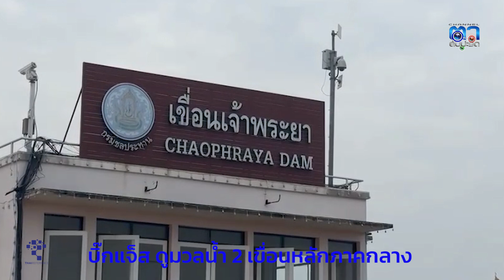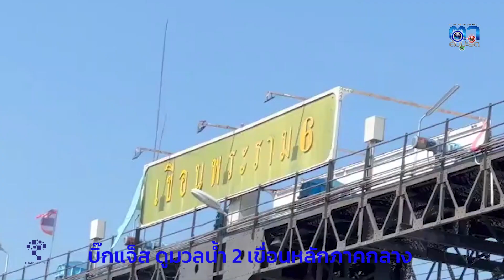ปทุมธานี บิ๊กแจ็ส เดินทางไปดูมวลน้ำที่เขื่อนเจ้าพระยาและเขื่อนพระรามหกหลังกรมชลแจ้งลดการระบายน้ำ ประ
ปทุมธานี บิ๊กแจ็ส เดินทางไปดูมวลน้ำที่เขื่อนเจ้าพระยาและเขื่อนพระรามหกหลังกรมชลแจ้งลดการระบายน้ำ
พลตำรวจโทคำรณวิทย์ ธูปกระจ่าง ว่าที่นายกองค์การบริหารส่วนจังหวัดปทุมธานี , นายชัยวัฒน์ อินทร์เลิศ ประธานสภาองค์การบริหารส่วนจังหวัดปทุมธานี และ สจ.ปทุมธานี ร่วมลงพื้นที่ติดตามสถานการณ์น้ำที่เขื่อนเจ้าพระยา จ.ชัยนาท หลังจากที่แม่น้ำเจ้าพระยาที่ไหลผ่าน จ.นครสวรรค์ และแม่น้ำสะแกกรัง จ.อุทัยธานี มีปริมาณลดลงต่อเนื่อง ส่งผลให้ปริมาณน้ำด้านเหนือเขื่อนเจ้าพระยา ลดลงไปด้วย น้ำจากเขื่อนเจ้าพระยาอาจจะส่งผลกระทบพี่น้องทางด้านอำเภอลาดหลุมแก้วสามโคก จากนั้นเดินทางไปดูระดับน้ำที่เขื่อนพระรามหก จ.อยุธยา ที่รับน้ำจากเขื่อนป่าสัก จ.ลพบุรี มวลน้ำจากเขื่อนพระรามหก นี้อาจจะส่งผลกระทบพี่น้อง ทางอำเภอคลองหลวงอำเภอหนองเสือ จึงทำให้ประชาชนปทุมธานีจำนวนมากมีความวิตกกังวลเรื่องมวลน้ำ จากเขื่อนทั้งสองนี้และมวลน้ำจากภาคเหนือ  ที่จะลงมาถึงในช่วงที่น้ำทะเลหนุน จึงต้องมาตรวจสอบ เพื่อสร้างความมั่นใจให้กับประชาชนที่กำลังตื่นตระหนกอยู่ในขณะนี้อีกทั้ง เพื่อวางแผนรับมือในช่วงที่น้ำทะเลหนุนหรือมีพายุเข้ามา
ซึ่งกรมชลประทานได้ปรับลดการระบายน้ำท้ายเขื่อนเจ้าพระยาแบบขั้นบันได มาตั้งแต่วันที่ 10 ตุลาคม 2567 จากอัตรา 2,199 ลูกบาศก์เมตรต่อวินาที เหลืออัตรา 2,047 ลูกบาศก์เมตรต่อวินาที ทำให้ระดับน้ำท้ายเขื่อน ที่ อ.สรรพยา ลดลงจากเมื่อวาน 45 เซนติเมตร อยู่ที่ระดับ 14.65 เมตร (รทก) และในช่วงเที่ยงวันนี้ เขื่อนเจ้าพระยาจะปรับลดการระบายน้ำลงอีกเหลืออัตรา 2,005 ลูกบาศก์เมตรต่อวินาที ซึ่งจะส่งผลให้พื้นที่น้ำท่วมด้านท้ายเขื่อนเจ้าพระยา บริเวณริมแม่น้ำเจ้าพระยาและพื้นที่ลุ่มต่ำนอกคันกั้นน้ำ มีระดับน้ำลดลงจากเดิมอีก 15 เซนติเมตร
พลตำรวจโทคำรณวิทย์ ธูปกระจ่าง กล่าวว่า เมื่ออาทิตย์ที่แล้วก็ได้เดินทางมากับทีม สจ. เพื่อดูสถานการณ์น้ำตอนนั้นก็น่าเป็นห่วง แต่วันนี้ที่ได้มาดูกับตาตัวเองทางเราก็สบายใจขึ้นมากที่ทางเขื่อนเจ้าพระยา จ.ชัยนาท ปล่อยน้ำลงมาลดลงทำให้เรายังพอรับได้ แต่ก็ยังห่วงช่วงวันที่ 20 ตุลาคมนี้ ที่น้ำทะเลจะหนุนสูงสุด ขอพี่น้องประชาชนอย่าพึ่งประมาท เนื่องจากเราได้หารือกันเรื่องน้ำ และได้ประสานกับชลประทาน ซึ่งหลังจากดูระดับน้ำที่เขื่อนเจ้าพระยาแล้ว เราจึงได้เดินทางมาดูที่เขื่อนพระรามหก จ.อยุธยา เพราะว่า น้ำจากตรงนี้จะไหลไปที่คลองระพีพัฒน์ทางหนองเสือ จ.ปทุมธานี จะอันตราย เมื่อมาดูพบว่าระดับน้ำยังต่ำและโอเค แต่ก็อยู่ในสภาวะที่เฝ้าระวัง เมื่อมาเห็นแล้วก็สบายใจเราจะได้มีแผนเพื่อรับทางหนองเสือได้ถูกต้อง โดยเราได้ประสานกันหลายจังหวัดเพื่อเป็นการเฝ้าระวังเรื่องน้ำ และได้เตือนกัน เมื่อเราได้มาดูที่เขื่อนเจ้าพระยาและเขื่อนพระรามหก เราจะได้วางแผนตั้งรับถูกต้อง ซึ่งวันนี้ก็ได้มาเจอกับประชาชนชาวปทุมธานีหลายท่านที่มาจากต่างอำเภอพากันมาดูน้ำที่เขื่อนโดยแจ้งว่าประชาชนปทุมธานีจำนวนมากมีความกังวลกับน้ำเหนือที่ถึงอย่างมาก ซึ่งสถานการณ์ตอนนี้ยังไม่อันตรายแต่ก็ขออย่าให้ประมาทติดตามข่าวสารไว้อย่างใกล้ชิด
นายชัยวัฒน์ อินทร์เลิศ ประธานสภาองค์การบริหารส่วนจังหวัดปทุมธานี กล่าวว่า ต้องมาดูให้เห็นกับตาว่าปริมาณน้ำเหนือเขื่อนกับท้ายเขื่อนเป็นอย่างไร ได้ทราบข้อมูลจากทางเจ้าหน้าที่ของเขื่อนเจ้าพระยาได้ปล่อยน้ำ 2,000 ลูกบาศก์เมตรต่อวินาที คาดว่าเป็นระยะที่ปลอดภัยในขณะนี้ และระดับน้ำเหนือเขื่อนกับท้ายเขื่อนต่างกันอยู่ 2 เมตร ก็ค่อนข้างเบาใจขึ้น แต่ก็ยังเป็นห่วงพี่น้องที่อาศัยอยู่ริมแม่น้ำเจ้าพระยา เพราะวันที่ 20 – 21 น้ำทะเลจะหนุนสูง และปริมาณน้ำเหนือจากเชียงใหม่จะมาสมทบยังเป็นห่วงอยู่ พี่น้องชาวปทุมธานีและจังหวัดใกล้เคียงอย่าประมาท สำหรับจังหวัดปทุมธานียังไม่ได้รับรองตำแหน่งนายกองค์การบริหารส่วนจังหวัดปทุมธานี อยากจะวอนให้ทางคณะกรรมการเลือกตั้ง(กกต.)เร่งรับรองผลการเลือกตั้ง นายก อบจ.ปทุมธานี จะได้มีนายกฯเข้ามาแก้ไขปัญหาน้ำท่วมบริเวณริมแม่น้ำเจ้าพระยา เพราะว่าองค์การบริหารส่วนท้องถิ่นที่ได้รับผลกระทบมีความจำนองขอทราย ขอแผ่นโฟมสำหรับยกของขึ้นที่สูง ผมในฐานะหัวหน้าฝ่ายนิติบัญญัติวันนี้ได้เดินทางมาดูสถานการณ์น้ำให้เห็นกับตาว่าปริมาณน้ำมีเท่าใด ปลอดภัยหรือไม่ ขอให้พ่อแม่พี่น้องที่อยู่ชั้นในปลอดภัยแล้วนะครับ.
ภาพ-ข่าว ธีทัต อุ้มญาติ รายงาน